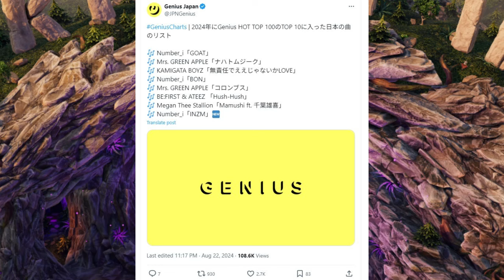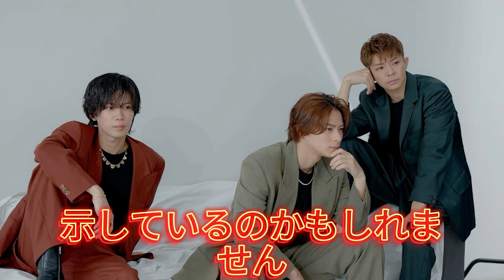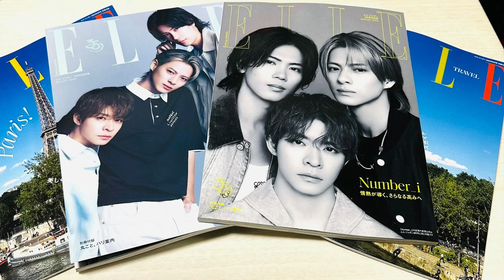【平野紫耀】2024年Genius HOT TOP 100のTOP 10に入った日本の曲のリストの中にNumber_iの曲が3曲も入っている「GOAT」「BON」「INZM」の魅力をメンバー自身が語る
【平野紫耀】2024年Genius HOT TOP 100のTOP 10に入った日本の曲のリストの中にNumber_iの曲が3曲も入っている。「GOAT」「BON」「INZM」の魅力をメンバー自身が語る！ここでしか聞けない裏話も大公開！